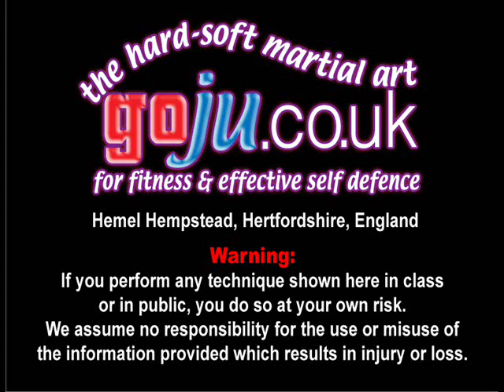Tom Hill's Karate Dojo; Goju Kata Bunkai; Shisochin; cross over arm break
Assisted by; Simon Tasker, Andrew Pestaillie, Katy, Shelly Robbins, Stephen Atkins,

12; Swords of El Cid.

11; Jujitsu Terminology.

10; Valhalla's Swordsmith.

9; Sort Out the UK Dan Grades.

8; How to Run a Karate Club.

7; Karate Terminology.

6; Essays for Black Belt.

5; Goju Ryu San Dan Gi.

4; Gekisai Dai Ichi. (to destroy part one)

3; The UK Law on Self-Defence

2; A Guide To The Art Of Self Defense